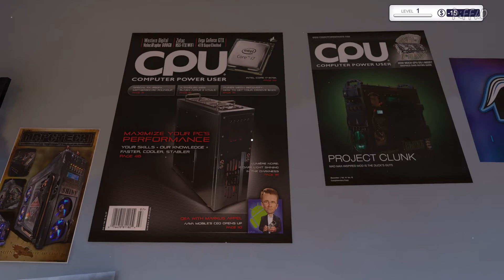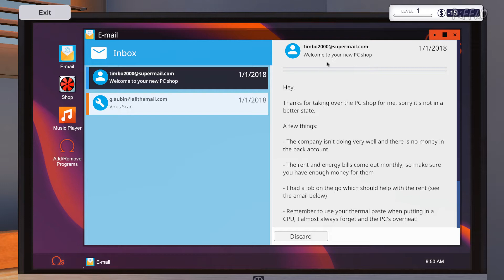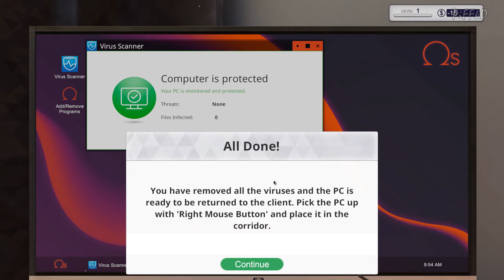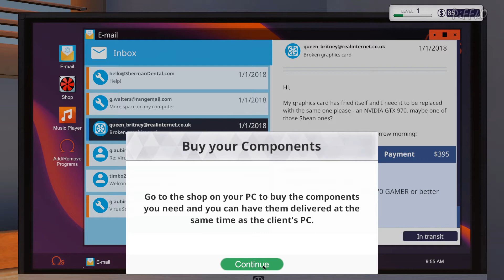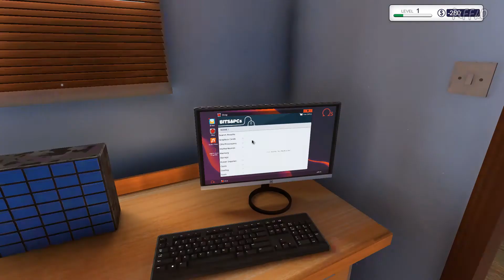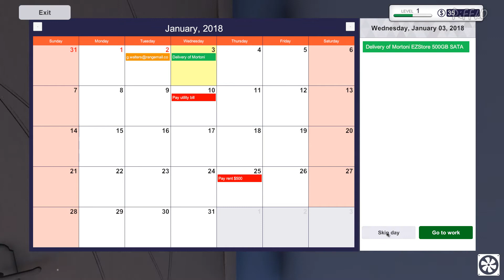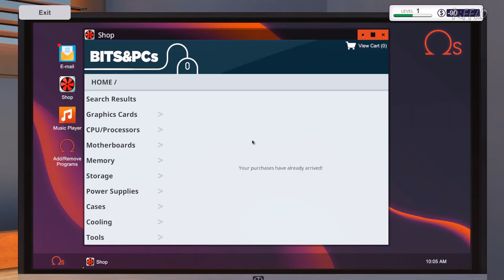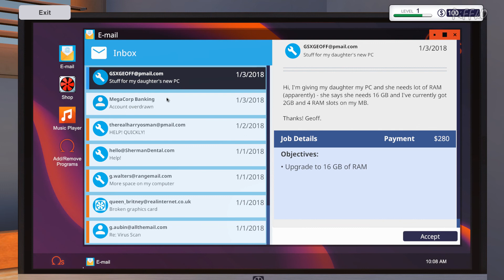PC Building Simulator #1 - Первая работа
3D песочница от первого лица, симулятор сборки персонального компьютера. В магазине Вы покупаете все необходимые компоненты и затем устанавливаете их в системный блок. PC Building Simulator может похвастаться отличной 3D графикой и богатым выбором комплектующих.